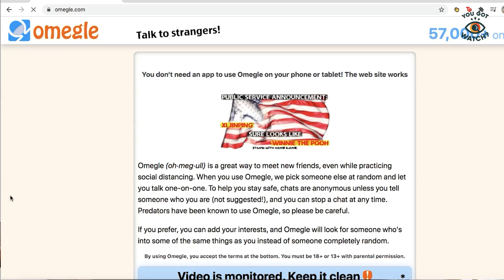We got a Singaporean uncle to try Omegle for the first time | Lit & Loaded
Omegle has recently made a quarantine comeback and has taken over the Internet by storm.
In this episode, Kevin introduces a 70-year-old senior to the world of Omegle and making friends with random strangers on the Internet. Will it go right or very wrong? Watch to find out!

About Lit and Loaded: Bridging generations together where a Gen Z - Kevin, introduces the latest social media and internet trends to a senior citizen each week.

Host:
Kevin Tristan: